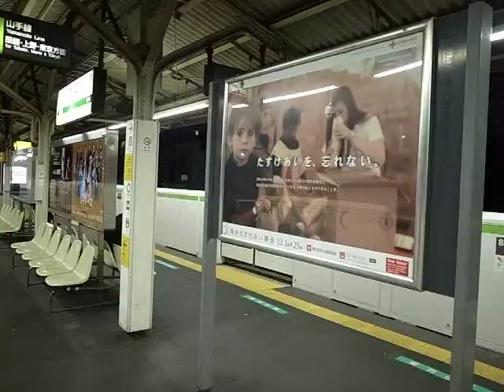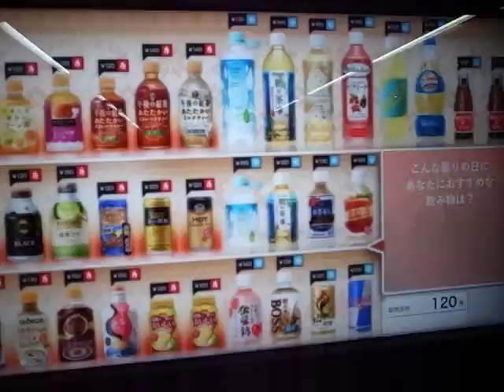Komagome Station Platform Stroll at Night 駒込駅夜ホームの様子 131203